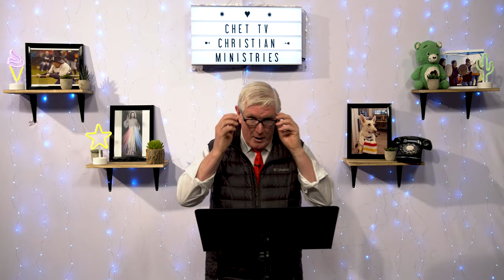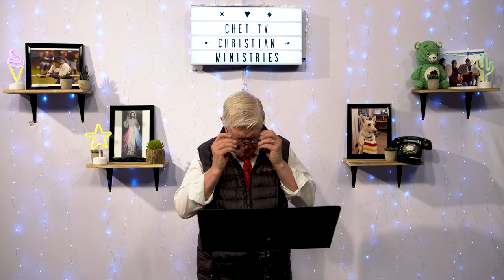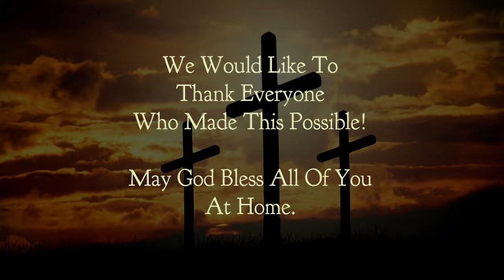Chetwynd Christian Ministries: Advent - Candle of Joy